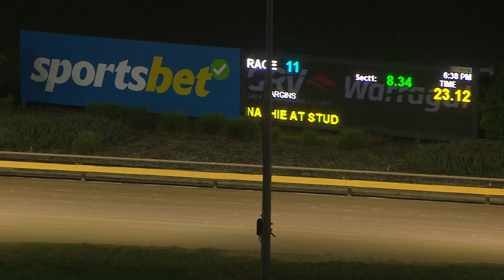WGL THU 11 APR 24 R11